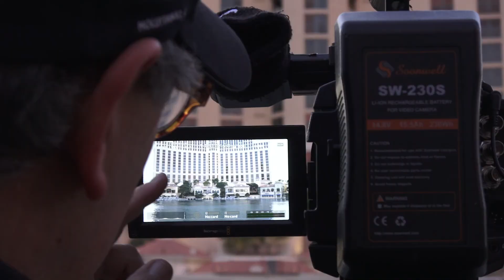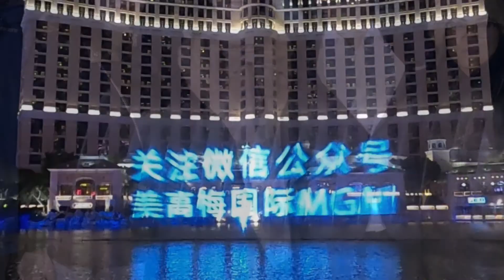WeChat Bellagio Behind the Scenes Light Show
A behind the scenes look at the preparation and execution of a light show at The Bellagio Fountain in Las Vegas, NV. announcing a partnership between, WeChat, MGM International and the Las Vegas Convention and Visitors Authority.
Produced by Aardvark Video - a full-service, Las Vegas-based video production company.